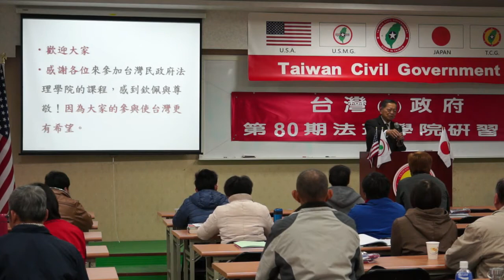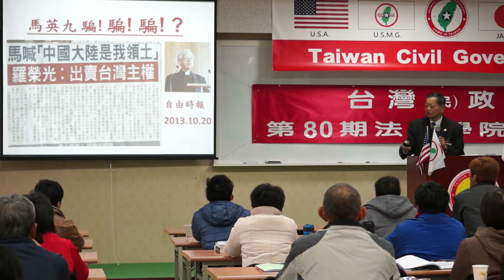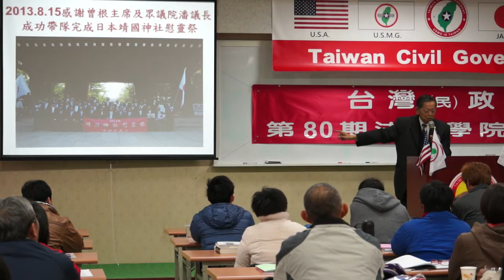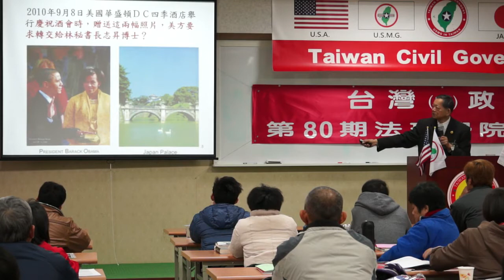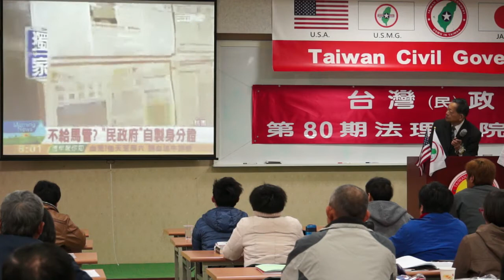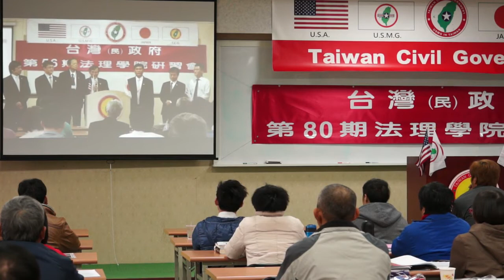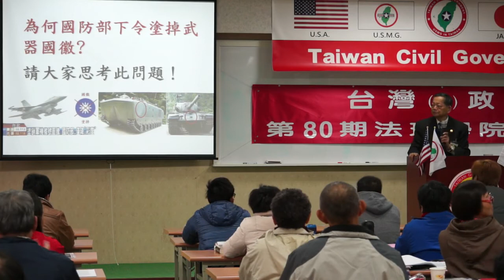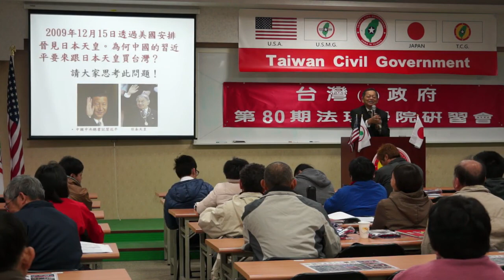140302-13-閉幕詞-張文彥-台灣(民)政府第80期法理學院研習會